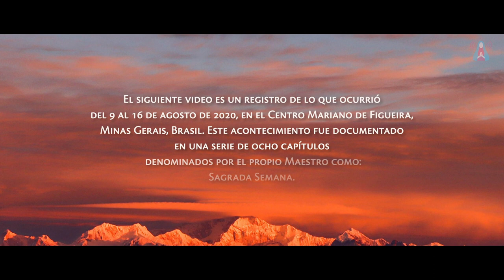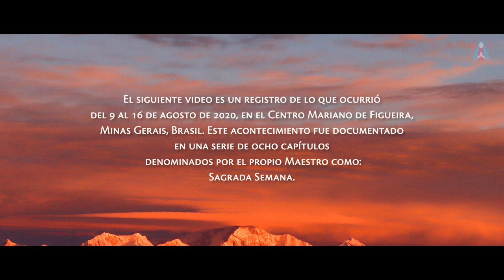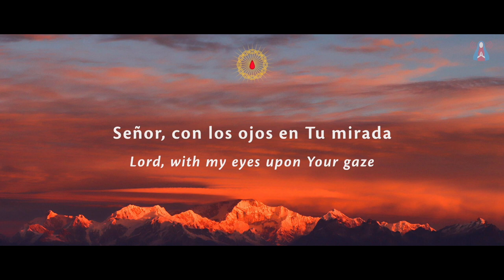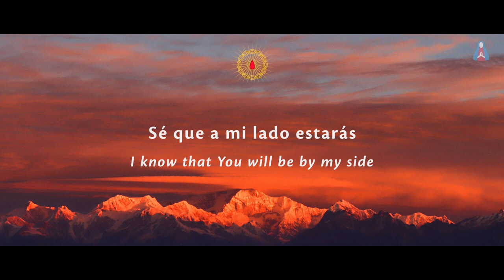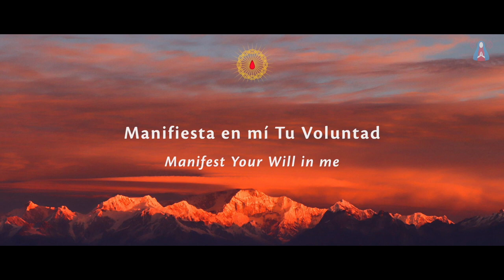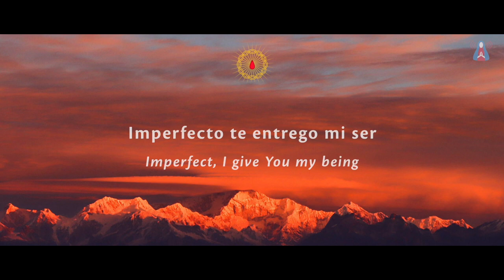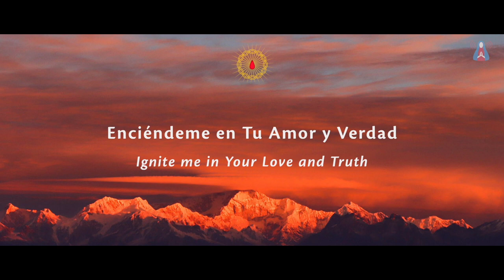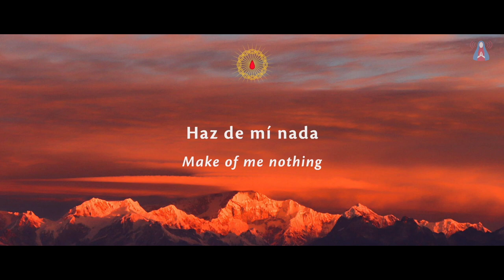Sagrada Semana 2020 - Día 3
Desde 2014, durante ocho días consecutivos, devotos y peregrinos de diferentes partes del mundo se reúnen en oración a los pies del Maestro, para encontrarse con Él en todo su esplendor y gloria. Durante este período, Cristo se presenta y transmite sus Instrucciones a través del vidente Fray Elías del Sagrado Corazón de Jesús, preparando a la humanidad para su esperado regreso. El siguiente video es un registro de lo que ocurrió del 9 al 16 de agosto de 2020, en el Centro Mariano en Figueira, Minas Gerais, Brasil.  Este acontecimiento fue documentado en una serie de ocho capítulos denominados por el propio Maestro como: Sagrada Semana.

Sagrada Semana - 11 de agosto de 2020

¡Ayude a manifestar los pedidos de los Mensajeros Divinos! Para colaborar y donar, haga click aquí: